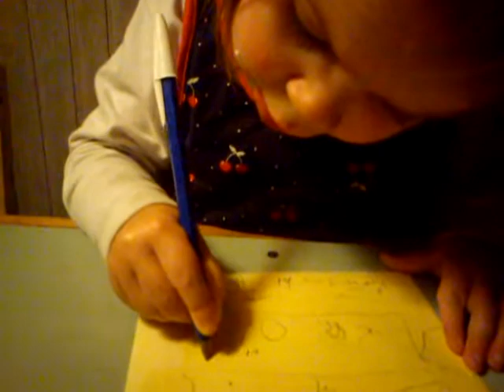Carta a Papá Noel